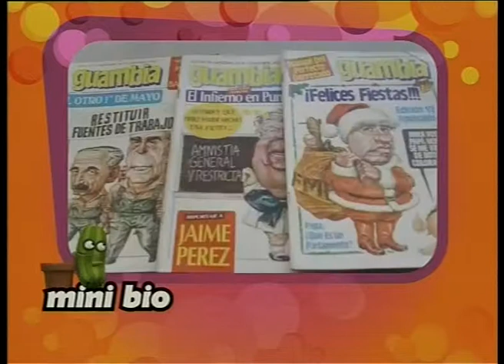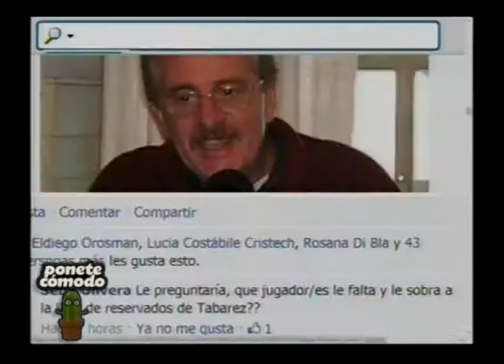RICARDO PIÑEYRUA EN PONETE CÓMODO (ENTREVISTA COMPLETA)